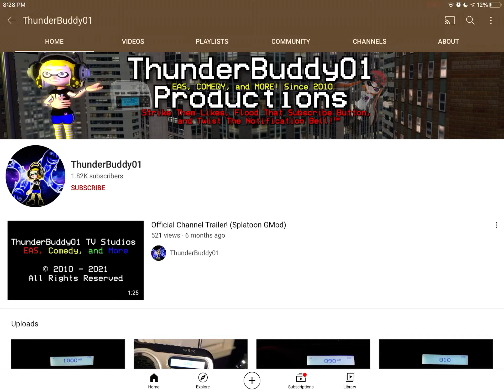Shoutout to thunderbuddy01